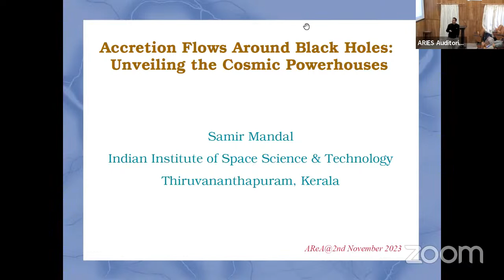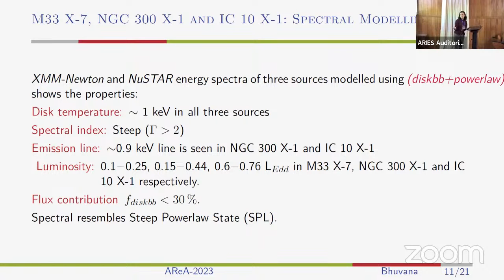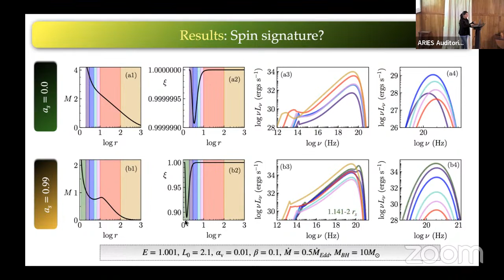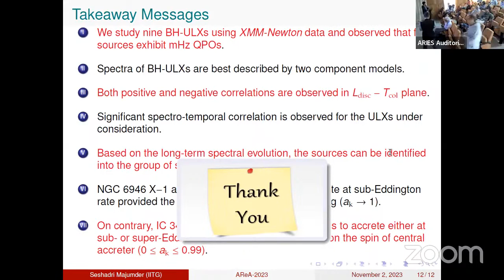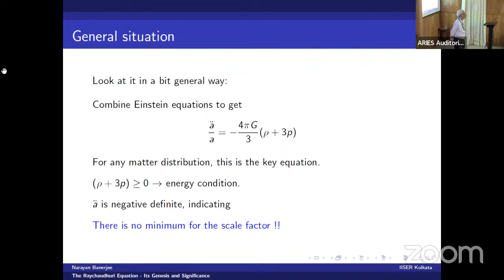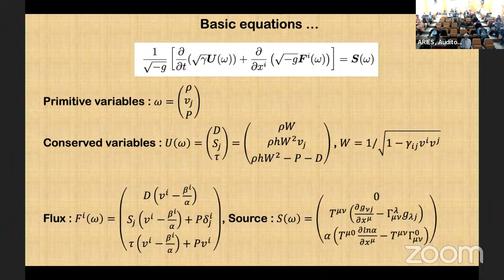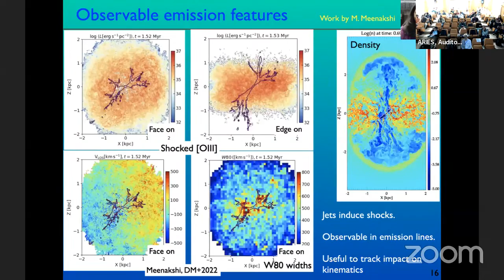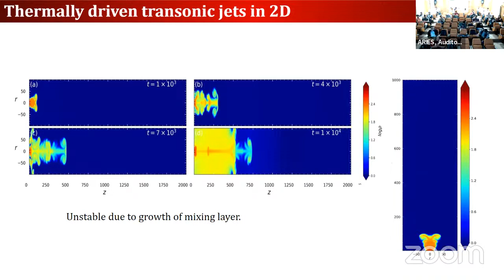Advances in Relativistic Astrophysics Day 1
Advances in Relativistic Astrophysics' shortened as AReA, is hosted in ARIES from 2-4 November 2023.
A few experts from varied fields who work on relativistic astrophysics are gathering from tomorrow.
You all are welcome to attend the talks.
India has made very few contributions to scientific research, which has entered the textbook level, barring a few exceptions like those by Raman, Bose, Saha, etc.
In the middle half of the previous century, a college teacher made a seminal contribution in the field of general relativity which revolutionized the field.
The college teacher of modest physical attributes, later on, went on to become Prof Amal Kumar Raychaudhuri, and his contribution was named after him as the Raychaudhuri equation.
Prof. Raychaudhuri popularly known as AKR was born a hundred years ago. We are commemorating his birth centenary and one of his students, now a very well-known cosmologist
Prof. Narayan Banerjee from IISER Kolkata will be delivering a special talk on the Raychaudhuri equation.
Students will especially benefit if they attend this talk.